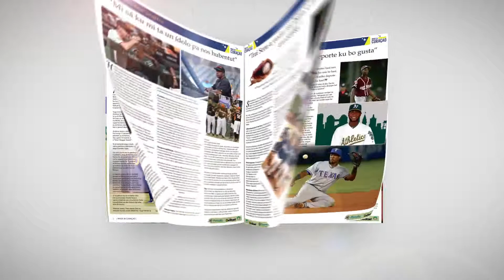Made in Curacao: Volume 1 Issue 1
This past weekend MLB opening day arrived and teams have announced their starting lineup.

Today Made in Curacao announces its first batter in the first edition of Made in Curaçao, Norval “Payo” Faneyte

Get your Copy today and see the complete lineup!